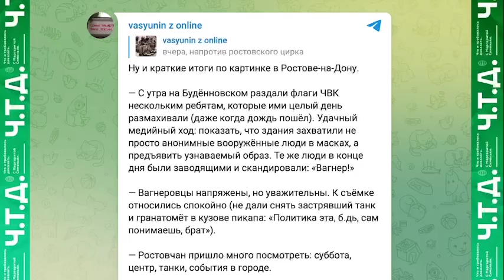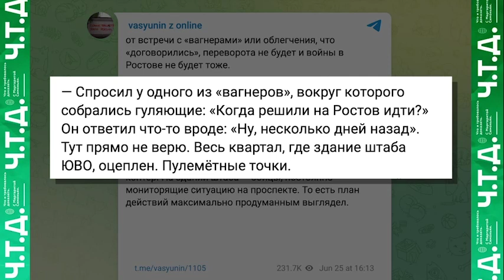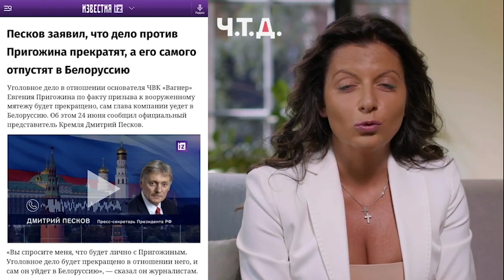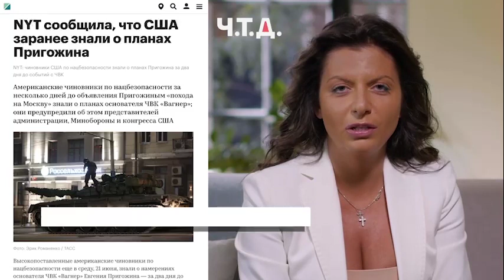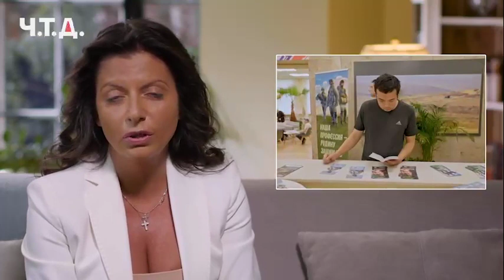4 versions - Vagner - Prigozhin - Margarita Simonyan 2023-06-26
4 versions - Vagner - Prigozhin
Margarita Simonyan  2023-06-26